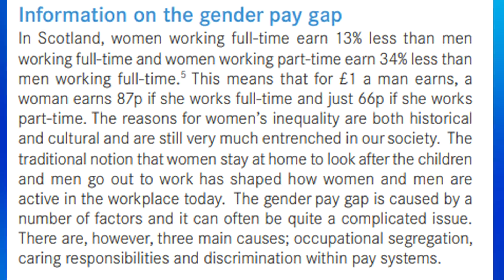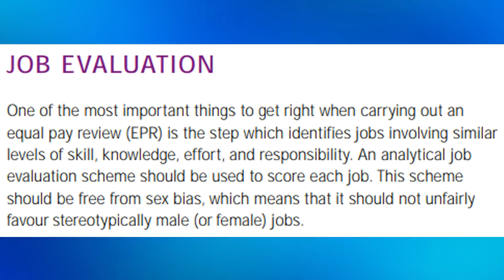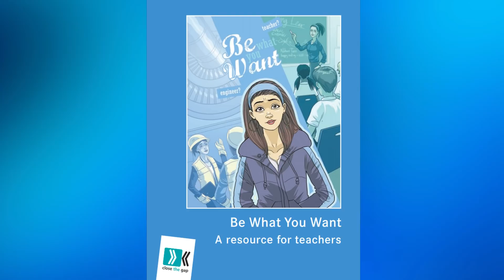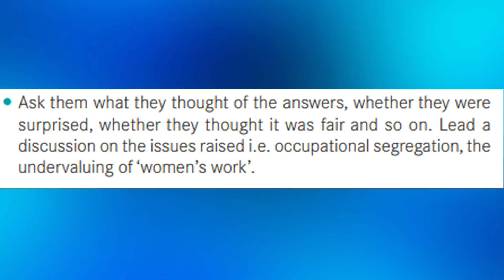Abolish Close the Gap (another taxpayer funded feminist "charity")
Discrimination against men and abortion up to full term?  Your taxes pay for these campaigns.